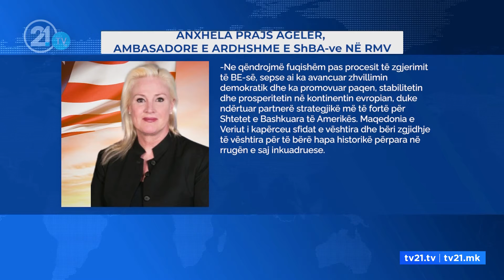“Reforma në gjyqësor dhe luftë me korrupsion”, fokusi i ambasadores Anxhela Prajs Ageler